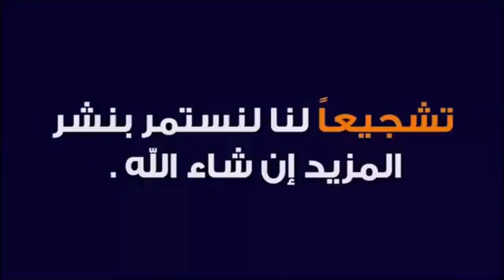يوم👀 بعد رجوع الحمام 👀🕊️ من أول سباق رسمي لي اتحاد ملتقى 💪 أبطال الأطلس